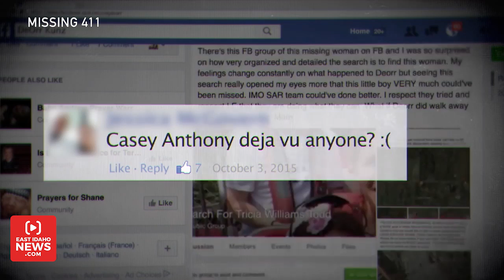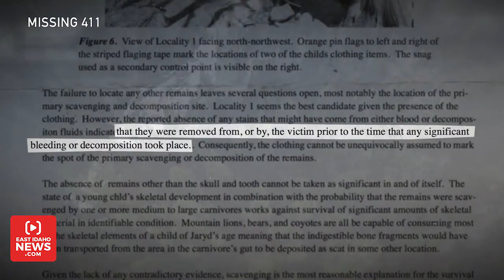'Missing 411' documentary explores disappearance of DeOrr Kunz, other children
IDAHO FALLS -- A documentary exploring the disappearance of DeOrr Kunz and four other children has been released to the public.

'Missing 411' examines five American kids who vanished from national parks or forests under similar circumstances over several decades. DeOrr Kunz, an Idaho Falls toddler who vanished while on a camping trip at Lemhi County's Timber Creek Campground in July 2015, is a prominent focus of the 90 minute documentary.

"We decided this was a case that definitely needed to be featured in our film not only because of the mysterious aspects of DeOrr's disappearance but also the social media outburst that accompanied it," Benjamin Paulides, co-director and producer of 'Missing 411,' tells EastIdahoNews.com.

Paulides and Michael DeGrazier visited east Idaho in Oct. 2015 and interviewed DeOrr's parents, grandmother, investigators and others connected to the case. (Editor's Note: EastIdahoNews.com News Director Nate Eaton was interviewed and appears in the documentary).

"We went in with a preconceived notion of what we thought we would find and that notion was flipped on its head after talking to the family, going to the campground and seeing everything in its natural habitat," Paulides says. "We were more perplexed when we left than when we got there."

'Missing 411' also features the story of a young boy who vanished while in a youth camp next to Rocky Mountain National Park in the 1950s, a child who disappeared while in Colorado's Cougar Canyon, a missing boy in Northern Oregon and another boy missing from Idaho.

"It was a tough six month shoot because you're going to these cases that are intentionally unexplained and you're talking to family members who are very distraught and don't have closure," Paulides says.

Paulides hopes DeOrr is still alive and the film may help get some answers in the case. He says he's "intrigued as anyone else" as to what happens next in the investigation.

"I can't fathom what happened to that boy," Paulides says. "I am really baffled as to what happened to little Deorr."